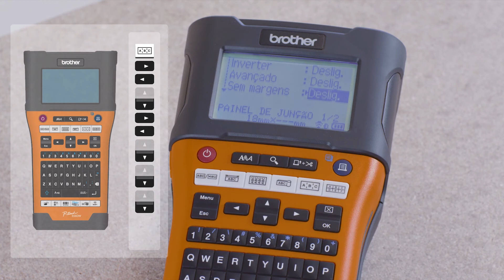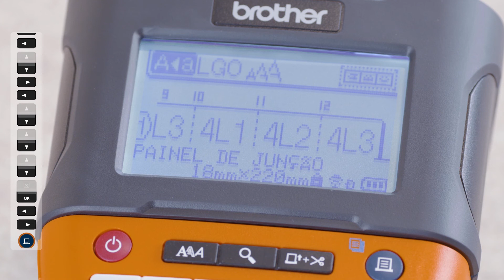4. Como criar uma etiqueta para um quadro de distribuição trifásico?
Neste vídeo, você aprenderá a criar facilmente uma etiqueta para "painel de distribuição trifásico" usando a função do painel de controlo da rotuladora PT-E550W.